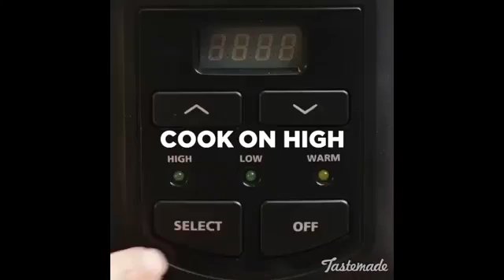10 Easy Brunch Recipes 2017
10 Easy Brunch Recipes 2017